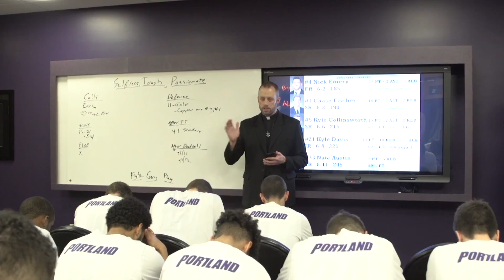Portside Episode 14 - Get To Know Men's Basketball Chaplain Father Dan Parrish, C S C